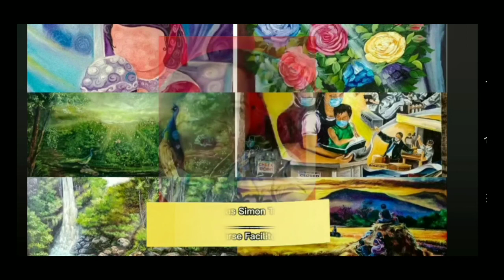VIRTUAL INTERVIEW VLOG ABOUT THE NATIONAL ARTIST IN PAINTING in art appreciation by group 2.